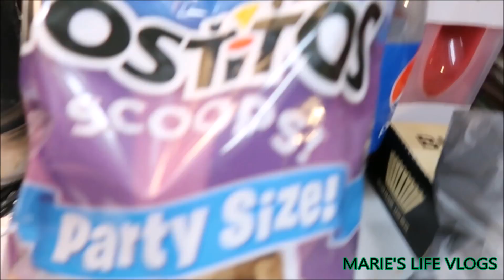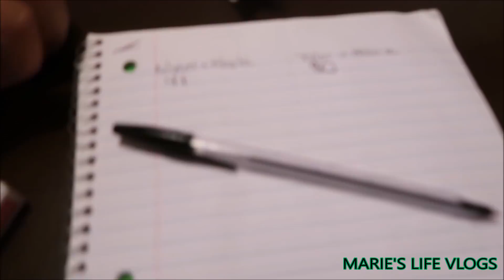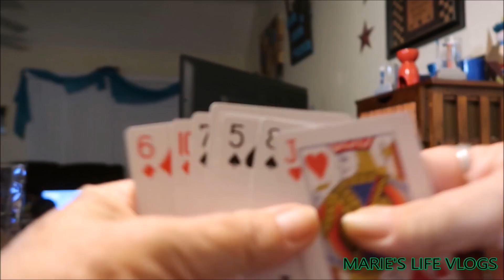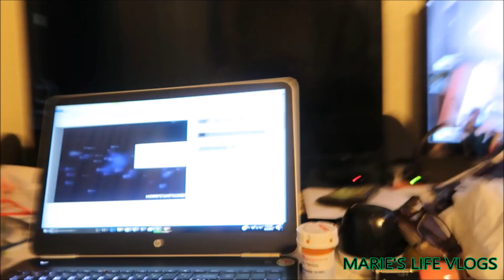THE SNAKE IN OUR FAMILY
Marie's Life Vlogs Outside of The G Team Paranormal Investigators...
My daily life, fun , food, adventures, friends, family, beach, meeting fans,teaching Hailie to drive and lots more...
NEW send fan mail to
MARIE"S LIFE VLOGS

 and snap chat ID - marieslifevlogs

THE G TEAM PARANORMAL INVESTIGATORS
Co owners Patty & Marie